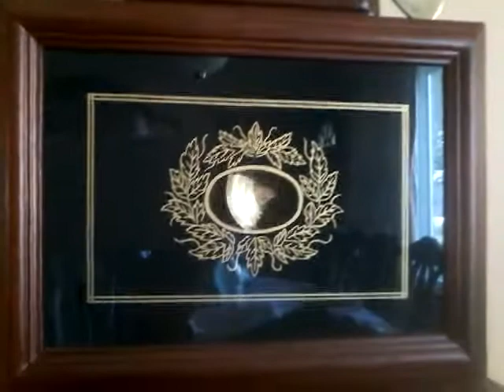9:30 am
9:30 clock